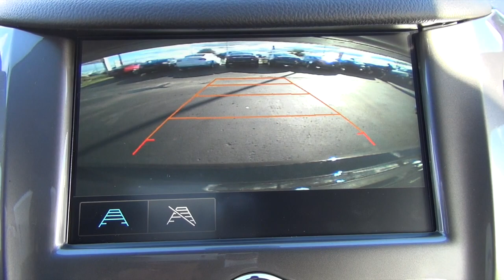2018 CHEVROLET CRUZE SEDAN LT with 7" Touch Screen - MOSAIC BLACK